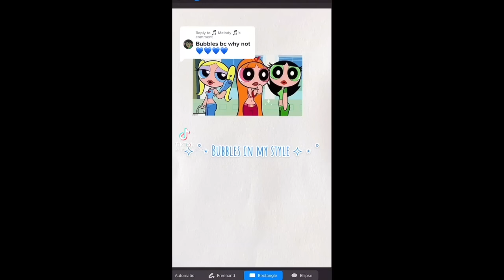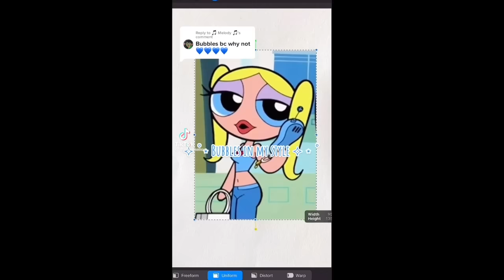leftist tiktoks that give back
thanks voidquill#7844 on discord for the title
if y'all wanna support me:
no pressure!!!